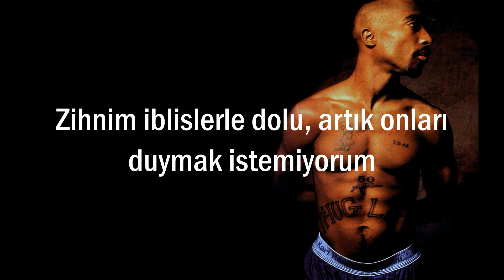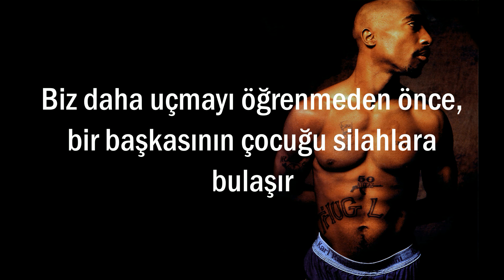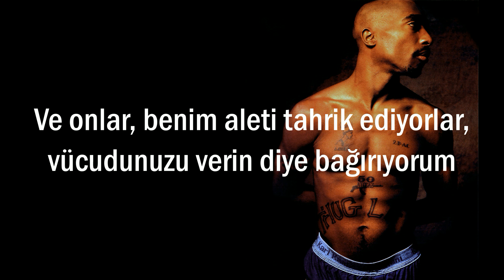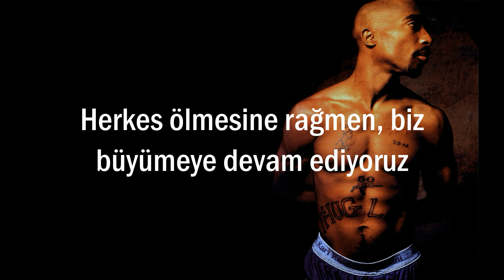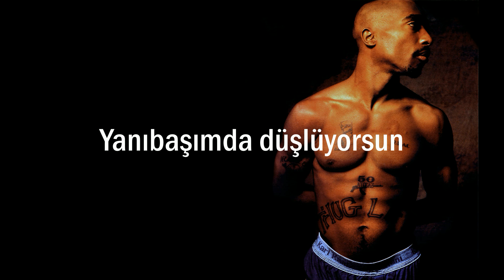2Pac - Close My Eyes (Türkçe Çeviri)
Not: Orijinal olarak böyle bir şarkı 2Pac tarafından kaydedilmemiş/söylenmemiştir, bu bir remixtir.

Çeviri ve yükleme, Muhammed Serdar YARUK'a aittir.